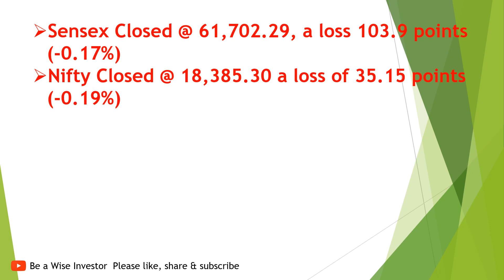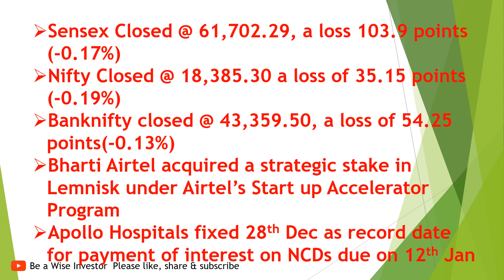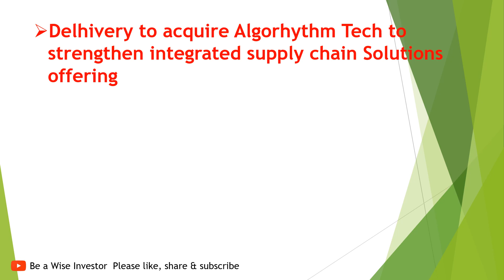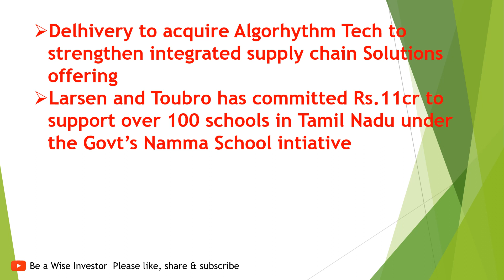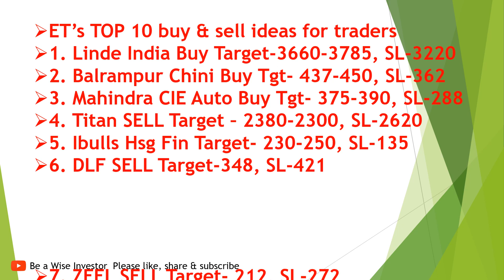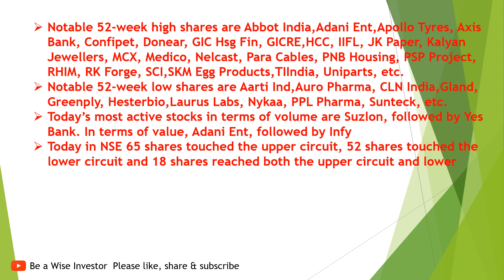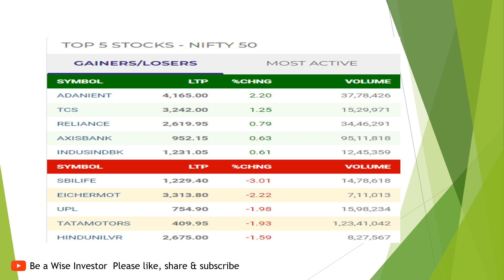TOP 10 buy,sell stocks by experts. Bharti Airtel’s acquisition. Small-cap co recd orders Rs.750 cr.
TOP 10 buy or sell stocks by experts. Bharti Airtel’s acquisition. Small-cap company received orders worth Rs.750 cr. Rights issue approved by various companies. L &T’s commitment